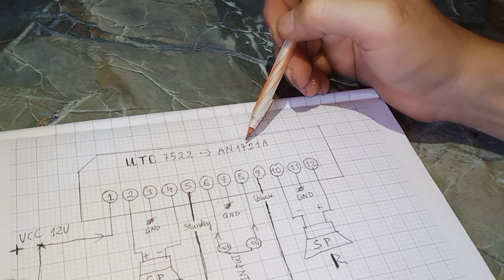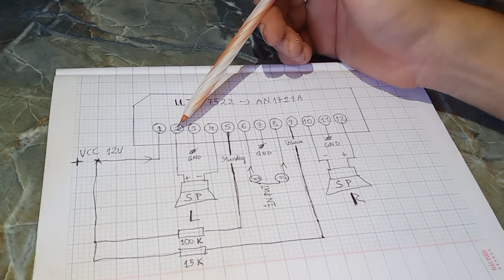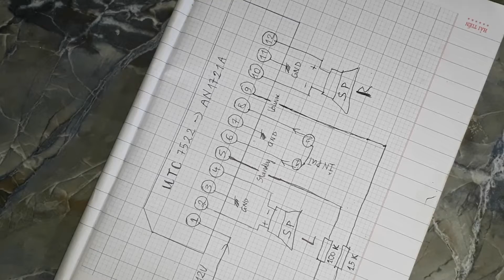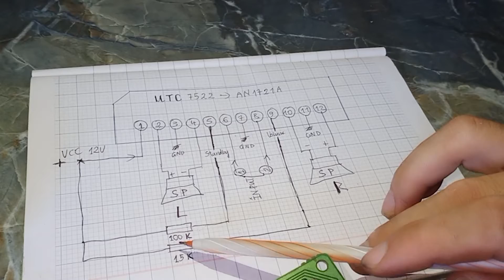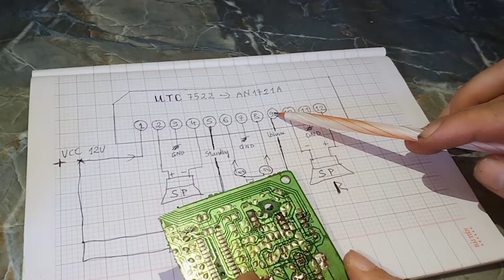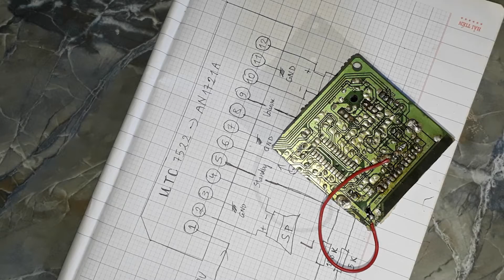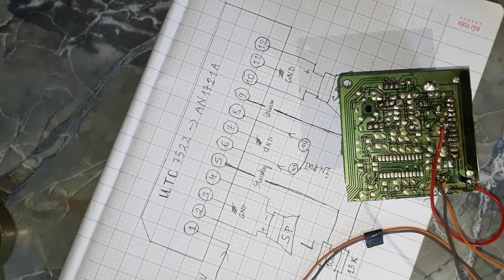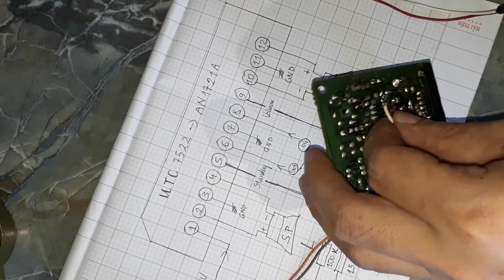How To DIY Amplifier 12V DC By Television Made in China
►video How To DIY Amplifier 12V DC By Television Made in China
► Connect with nghia restoration
►music in video : Music in video
Source :NCS

Wish you all happy new day
© Copyright by nghia Production ☞ Do not Reup